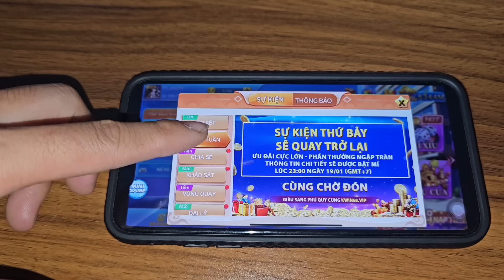Buổi Chiều Ở PHDSPORTS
Một buổi ở phd sports mn sẽ làm gì?